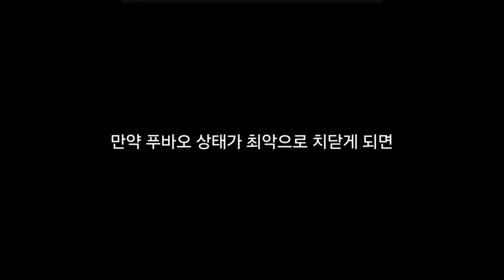푸바오 중국 판다기지 소식(115) 푸바오가 요즘 아파보이는 이유에 대하여...